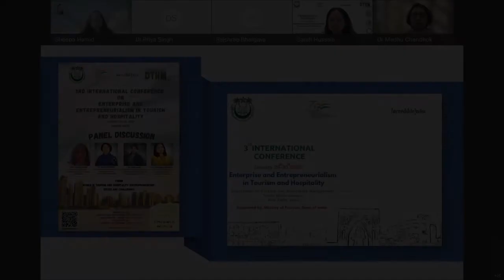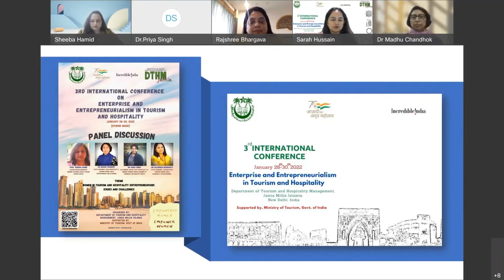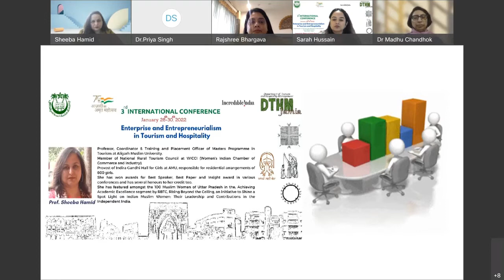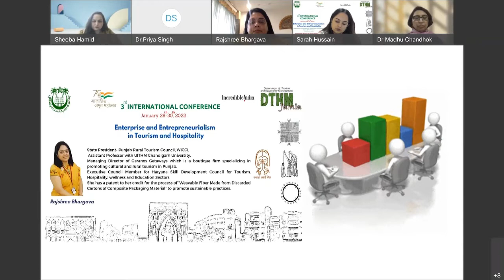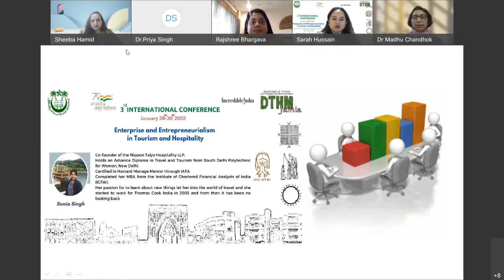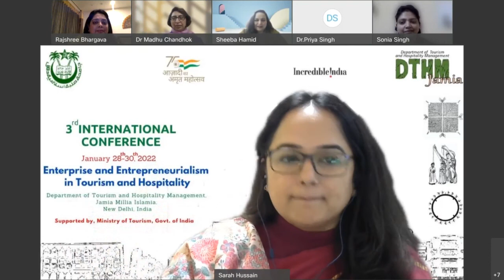Day-1: Panel Discussion- I Women in Tourism and Hospitality Entrepreneurship Issues and Challenges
3rd Int'l Conference on Enterprise and Entrepreneurialism in Tourism & Hospitality organized by Department of Tourism and Hospitality Management, Jamia Millia Islamia, New Delhi during January 28-30, 2022. The program was supported by the Ministry of Tourism, Govt. of India.